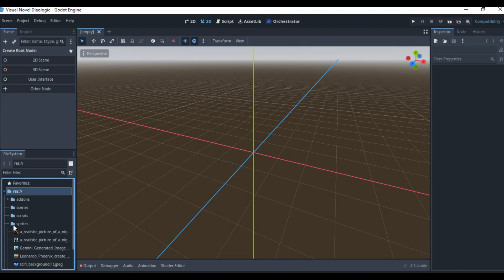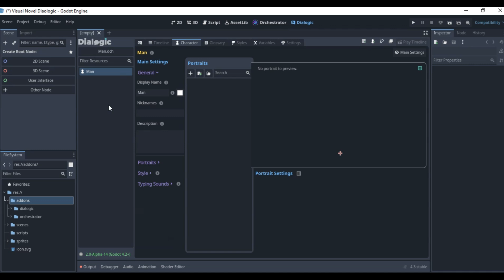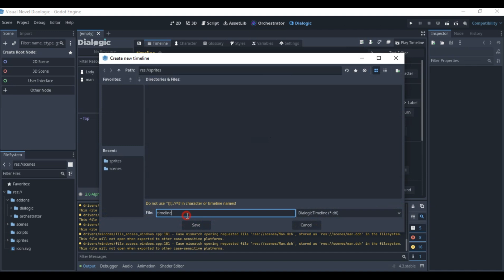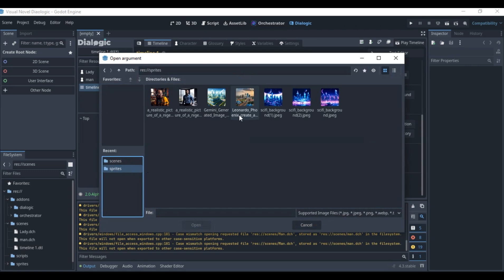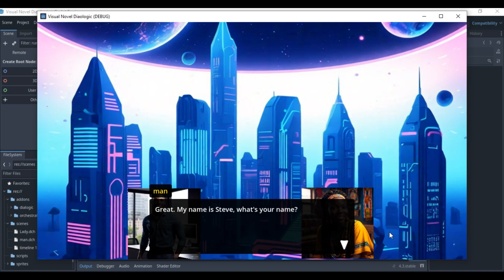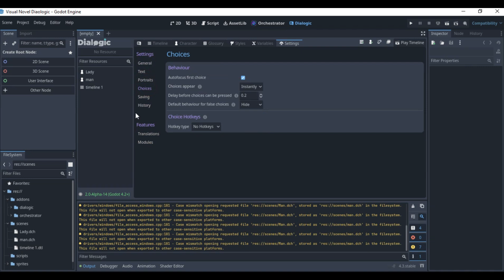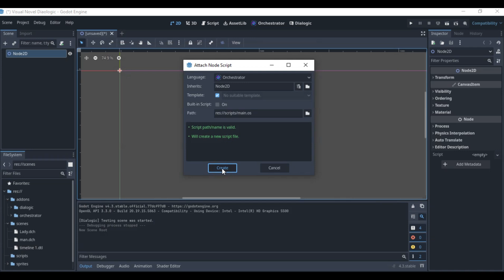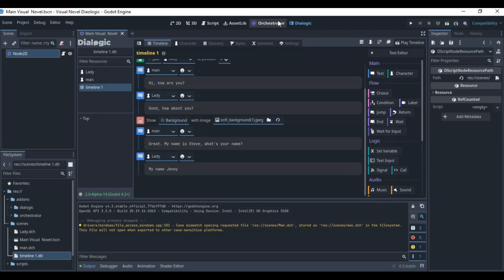How to Make a Visual Novel with Godot 4.3 Dialogic Addon (2025)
This is a video on how to create an interactive visual novel in Godot 4.3 using Dialogic and orchestrator addon.

Download  my free Godot visual scripting projects with source code to learn how Godot visual scripting works.